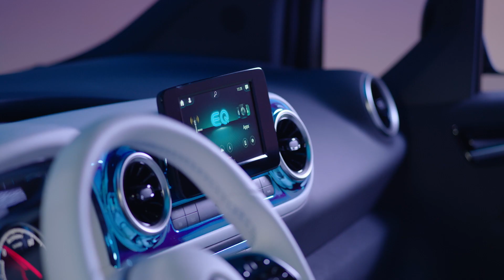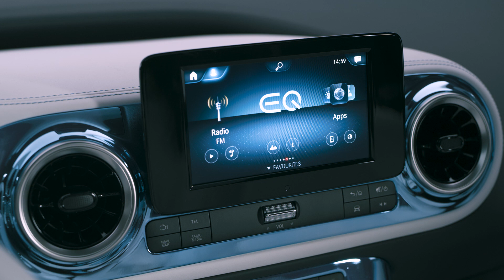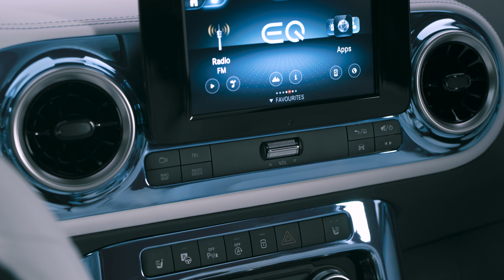Mercedes presents Concept EQT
With the Concept EQT Mercedes-Benz Vans is giving a tangible impression of the first premium vehicle in the small van segment for families and private customers keen on leisure activities: the T-Class and its fully-electric variant.